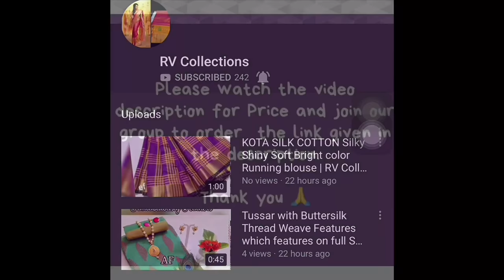PANCHAM VIVING SILK Sarees | RV Collections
AD NEW DESIGN LAUNCH

ITEAM NAME  PANCHAM VIVING   SILK

BLOUSE VIVEING J CARD BUTTI

RICH HEAVY PALLU

WITH GOLD JARI VIVING BORDER

5 NICE COLOURS AND SINGLE PIECE ALSO AVAILABLE

Jamdani Sarees,
bridal sarees,
kuppadam sarees,
uppada sarees,
chiffon sarees,
chettinad sarees,
Wedding sarees,
Party wear sarees,
Banarasi sarees,
Bangalore silk sarees,
Linen Sarees,
Ikkat sarees,
Two tone sarees,
Hadloom sarees,
Organza sarees,
Organsa sarees,
half sarees,
Rayon Kurtis,
Bandhani Sarees,
saris,
Daily wear sarees,
Blouse designs,
Bridal sarees,
Marriage collections,
latest sarees,
lehanga designs
gotapatti sarees
organza sarees
sarees
rv collections Sarees
sana silk